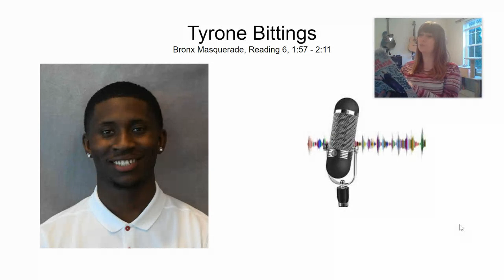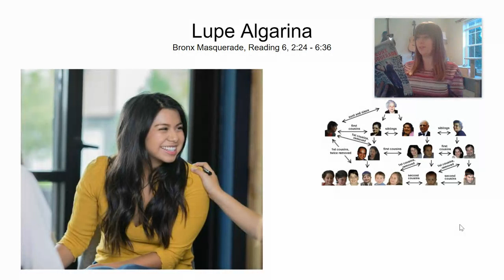Bronx Masquerade - Tyrone's Reply to Judianne, Lupe Algarina, Tyrone's Reply to Lupe